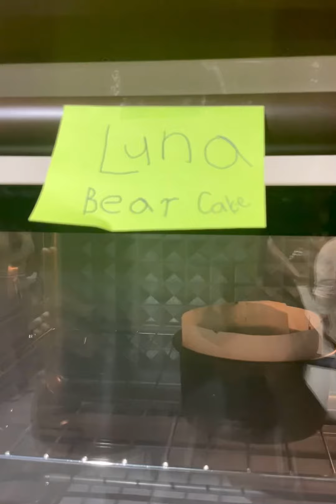IDIM Do-it-Yourself Bakery SM Megamall | Asia’s First DIY Baking Concept in Manila | The Lost Bread